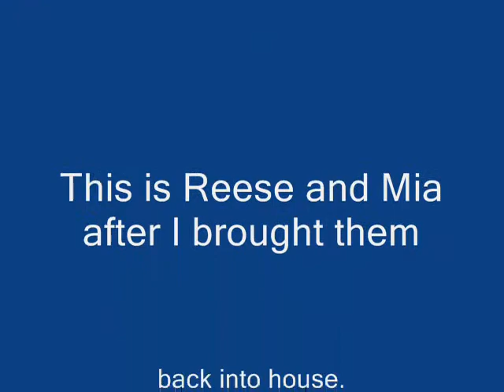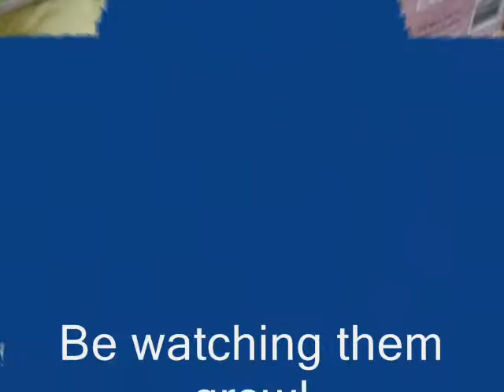7/5/08 Beth and Kobe Corgi puppies(revised)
Beth's puppies outside for first time and then after I brought them back inside. 2 of Courtney's are also on this video.